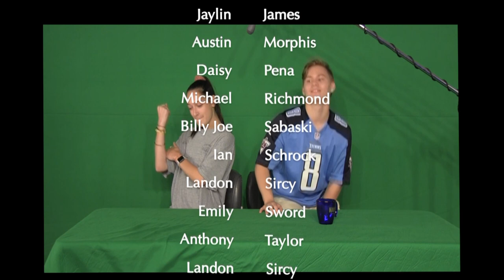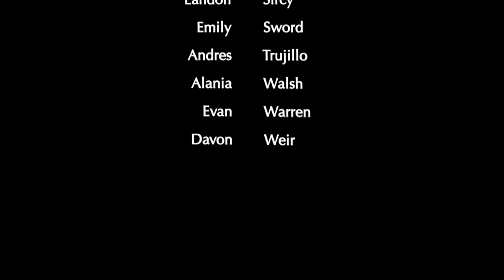LHS BDN - May 8, 2019 with Sacorra Patton Signing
LHS BDN Student News - Lebanon High School Blue Devil News -  Sacorra Patton Signing - May 8, 2019